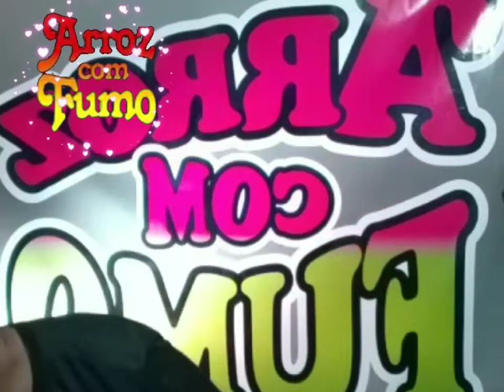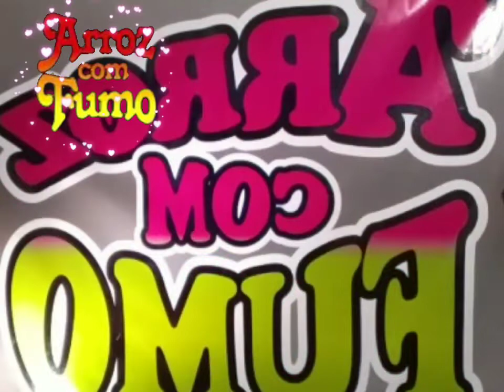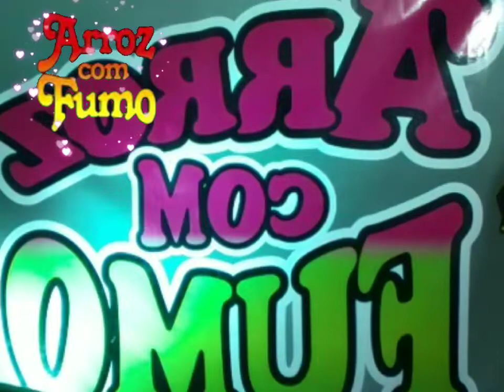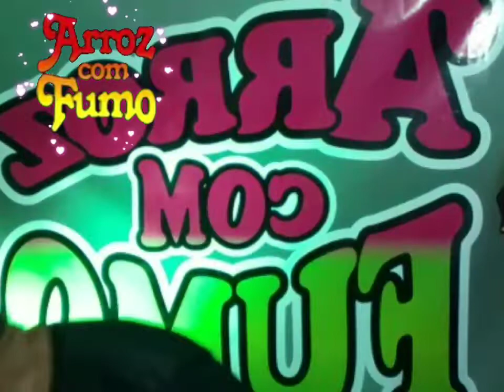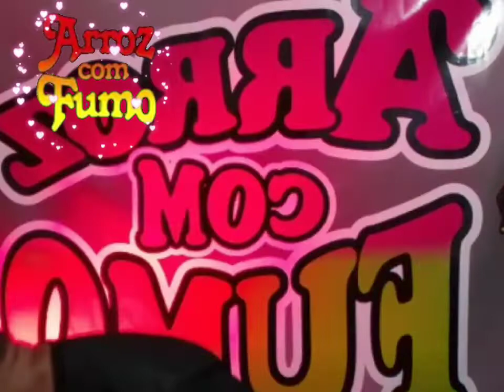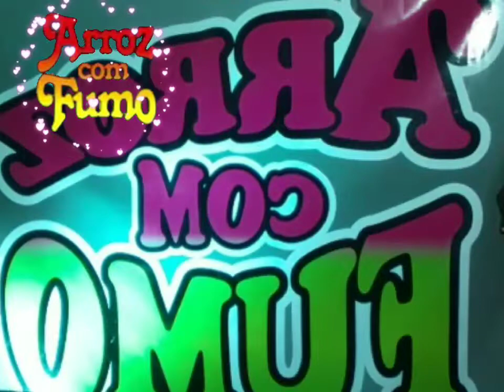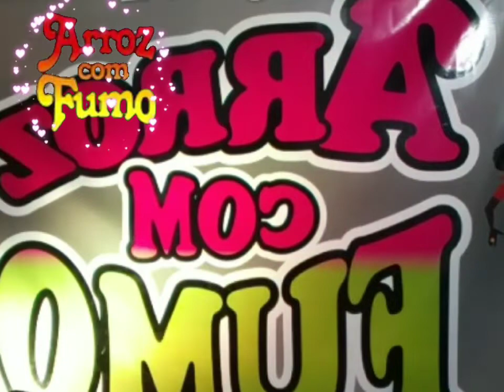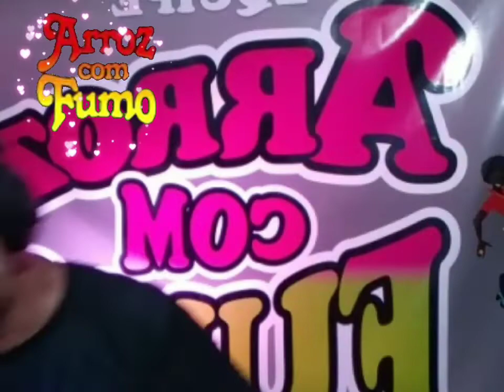Live da Equipe arroz com fumo a mais dançante de Fortaleza